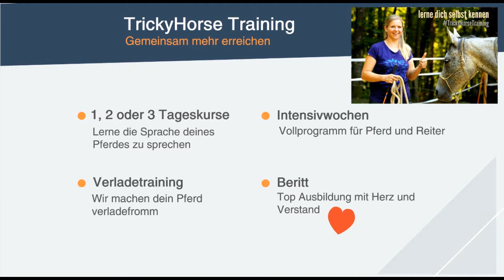Pferdetraining für jeden Reiter- und Pferdetypen - TRICKY HORSE TRAINING - TrickyHorse Horsemanship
TrickyHorse steht für ein einfühlsames, sicheres und wissensreiches Training. Unsere Schüler und Kunden lernen nicht reiten, sondern dabei auch ihr Pferd zu verstehen. Körpersprache, Anatomie, Theorie und jede Menge Praxis.

Unser TrickyHorse Trainingscenter steckt voller Überraschungen.
Natürlich kannst Du uns auch für ein Training in deinem Stall buchen.